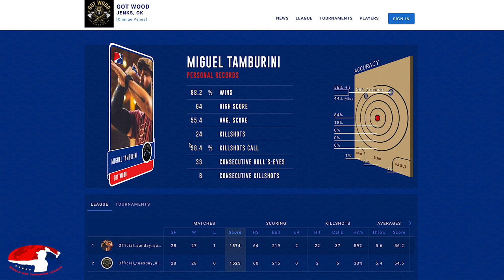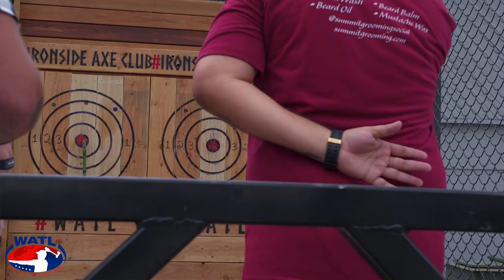World Axe Throwing League 2019 Interview: Miguel Tamburini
New to axe throwing?

Originally from Venezuela, Miguel Tamburini arrived in the United States in 2013 with no family. Until he found a family of axe throwers!

⚠ WARNING ⚠
For more great axe throwing content and information on the largest global axe throwing league check out our